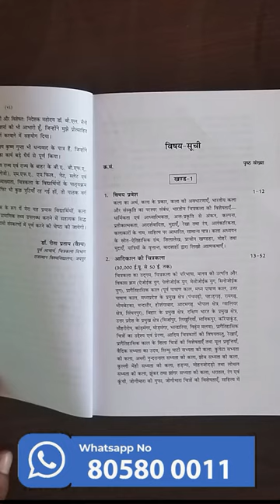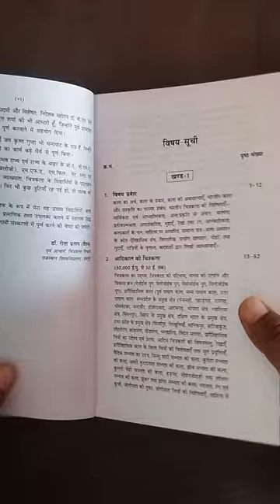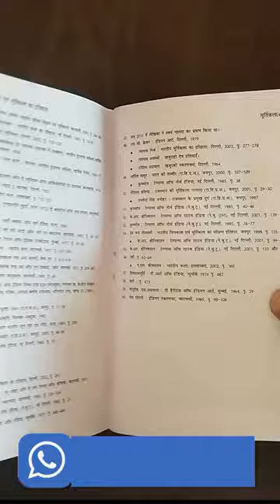RHGA HISTORY OF INDIAN DRAWING AND SCULPTURE | भारतीय चित्रकला और मूर्तिकला की इतिहास BY DR. RITA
Welcome all of you students to Our YouTube channel. In this video you will see RHGA HISTORY OF INDIAN DRAWING AND SCULPTURE (BHARTIYA CHITRAKALA AND MUTRIKALA KA ITIHAS/भारतीय चित्रकला और मूर्तिकला की इतिहास) BY DR. RITA PRATAP LATEST EDITION and if you want to see the review of books then definitely subscribe our channel.

Booktown.in is your best source to buy All types of competitive exam books online. A one-stop destination for all students who want to buy books online.